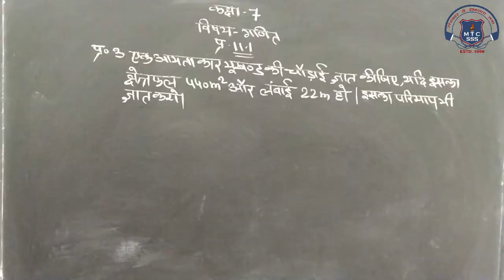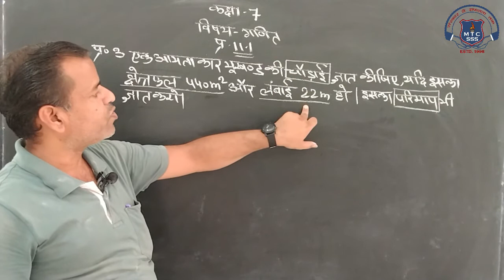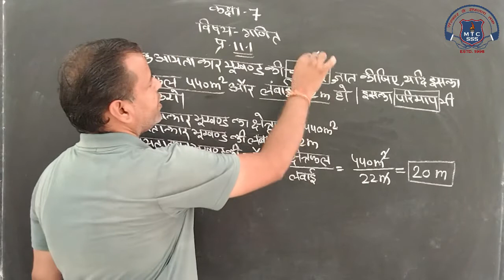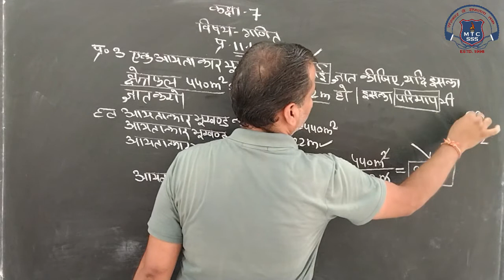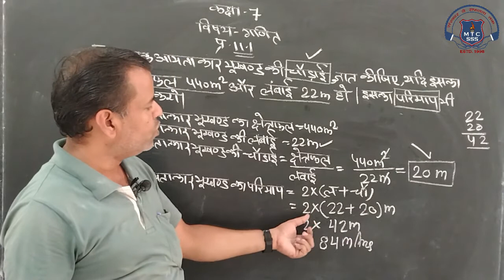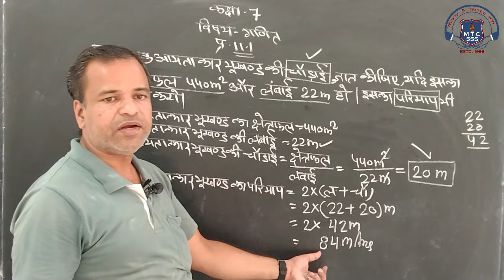7th Math 7 July 2021